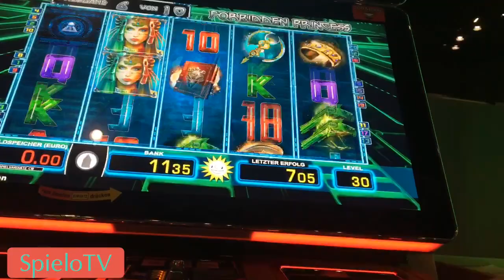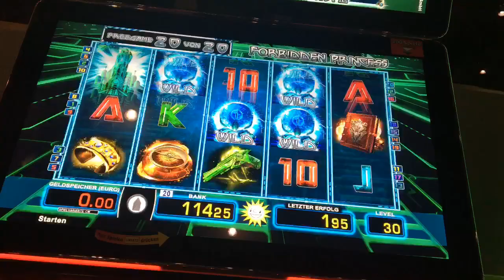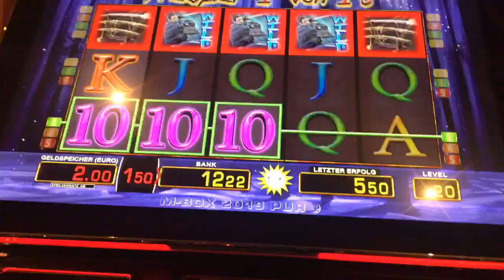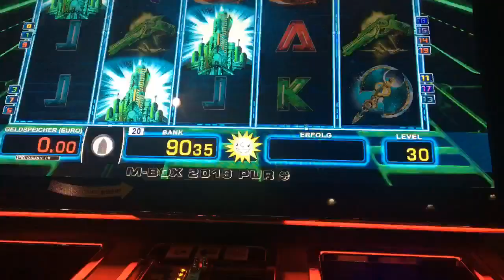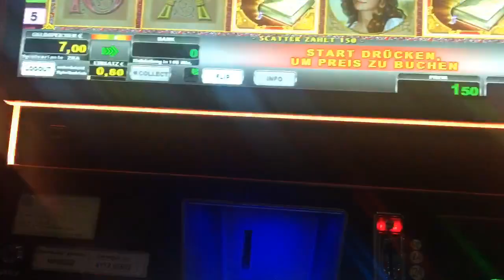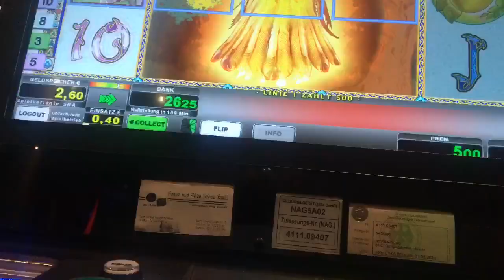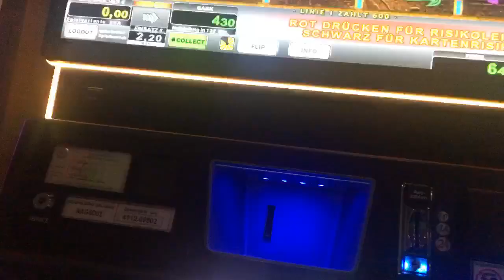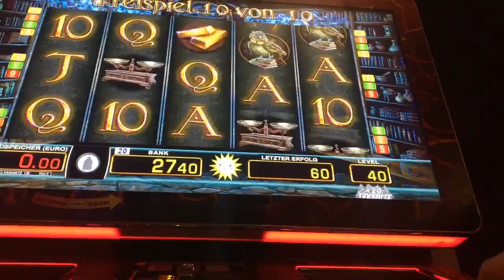Merkur Magie, Merkur, Novoline, 🔥Forbidden Princess🔥 Fast Vollbild und Verlängerung 🔝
Forbidden Princess
Samurai
Book of ra
Eye of Horus
Wings of fire
Mystic Secret